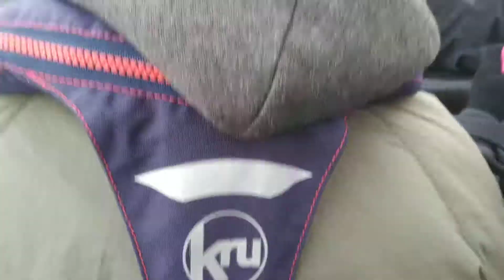Out On The Ocean Explorer